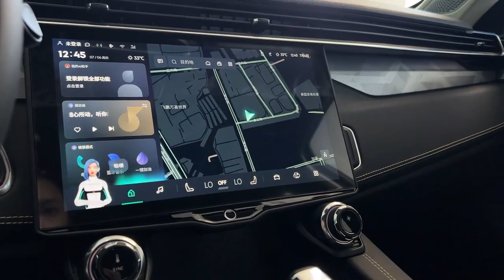All New 2023 Geely Lynk&Co 01 - Exterior And Interior